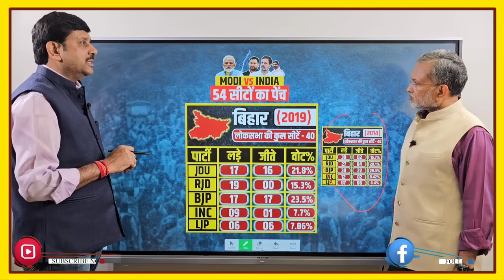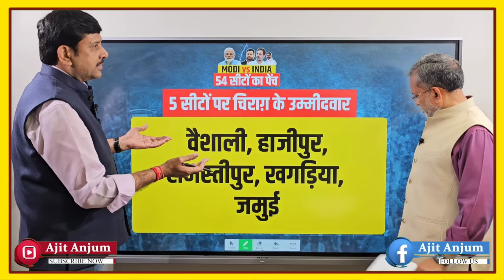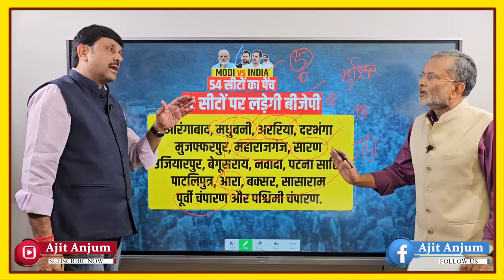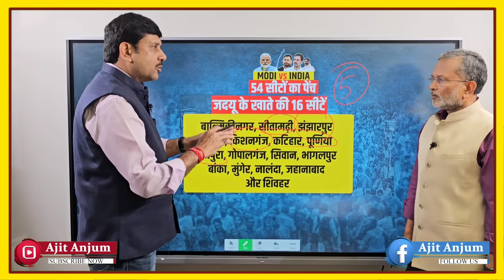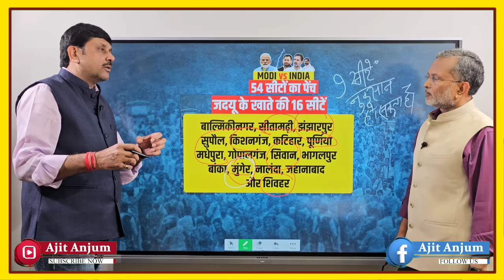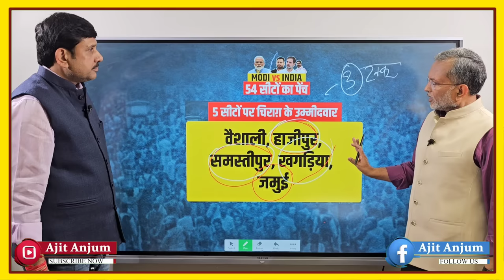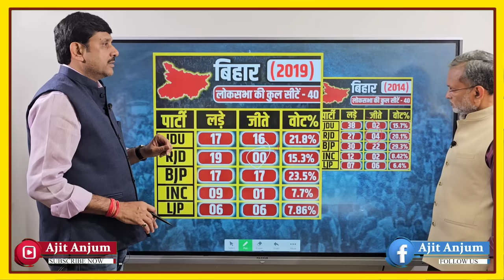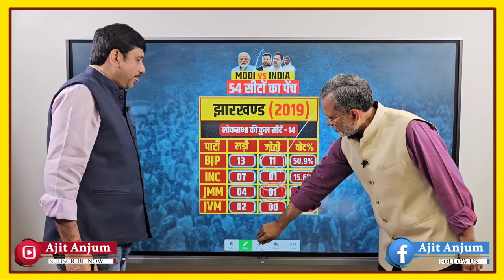MODI vs INDIA : बिहार -झारखंड की 51 सीटों पर क्या होने वाला है ? एक एक सीट का हिसाब -किताब